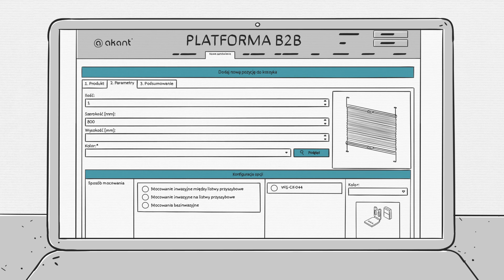Animacja 2d, animacja reklamowa /// Akant